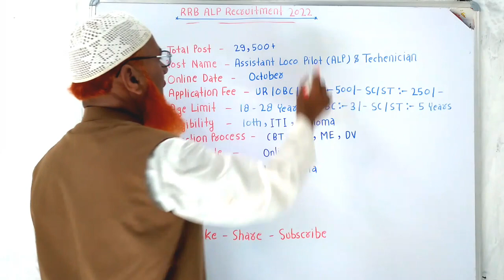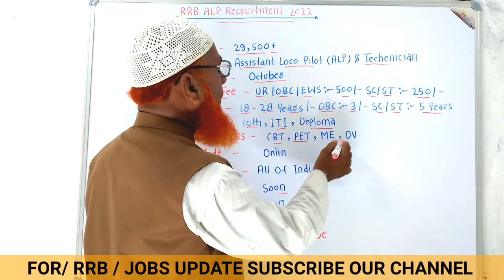रेलवे नयी भर्ती 2022 | Railway ALP New Recruitment 2022 | ALP Vacancy 2022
rrb new vacancy 2022 in tamil
rrb new vacancy 2022 telugu
railway new vacancy 2022 in malayalam
railway new vacancy 2022 by exampur